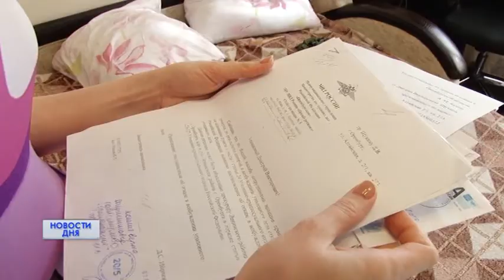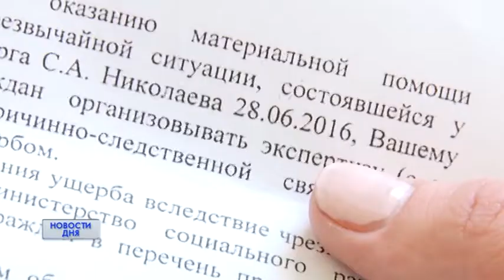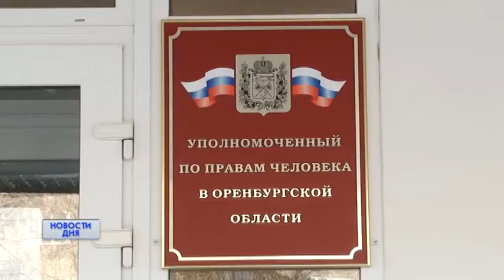КТО ВОССТАНОВИТ?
Дом по улице Алтайской в Оренбурге после трагедии, которая случилась  летом прошлого года, стал известен всей области. Взрыв бытового газа разрушил верхние этажи. В кратчайшие сроки дом восстановили. Пострадавшим возместили ущерб. Прошел год, но некоторые жильцы до сих пор ждут обещанную экспертизу.